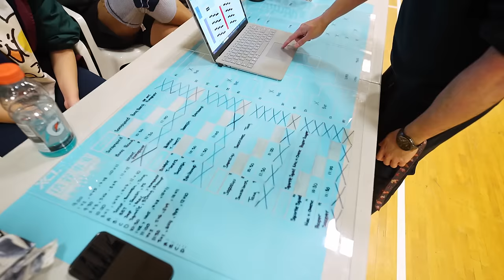Crazy Volleyball Tournament With Friends! POV | Episode 150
This was the Shibuya Incident Tournament hosted by our friend Aaron Perea!  Thank you for organizing everything it was a blast!

It was another fun filled day of volleyball with friends! We had no idea that the competition would be so high, but losing builds character and it really pushes you to want to get better! Can't wait to play some more!

🏐Way of Wade: I compare all of the shoes I’ve tried!

🏐 Emerge Sports: Custom Dri-Fit Jerseys at only $25 CAD / $18.50 USD!

📗 CHAPTERS
0:00 Intro
2:26 Game 1
10:48 Game 2
20:05 Game 3 (Set 1)
28:37 Game 3 (Set 2)
37:51 Game 4 (Set 1)
45:26 Game 4 (Set 2)
53:55 Last words